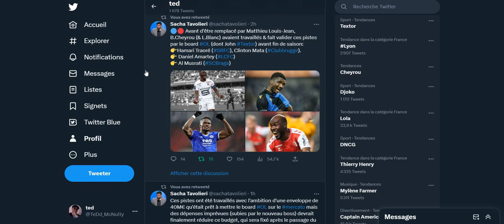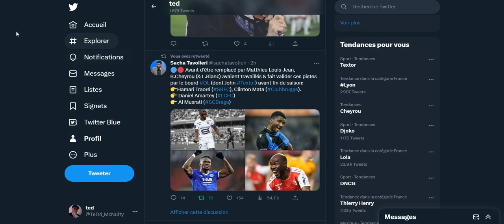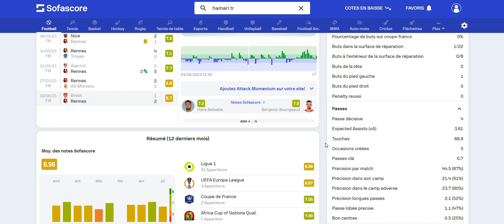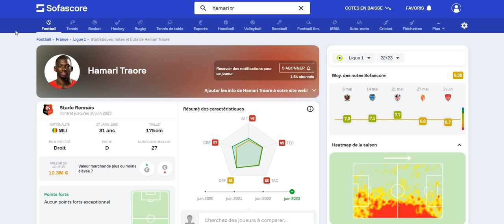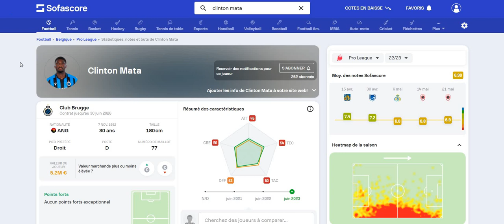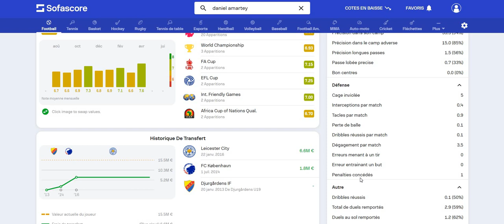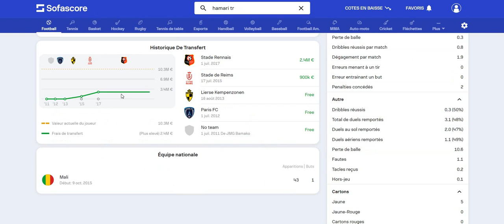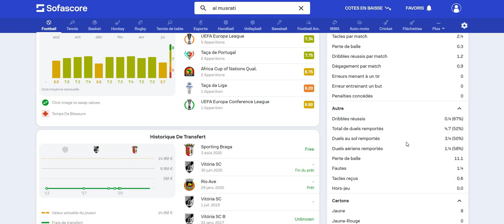Profils des 4 joueurs validés par L. Blanc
Sacha Tavolieri de RMC nous apprend que Laurent Blanc et le board Lyonnais a validé 4 profils de joueurs. Mais l'incertitude sur l'enveloppe budgétaire réelle et la restructuration en interne pourraient perturber ces plans.
Ajoutons:
Au poste de défenseur central, on peut ajouter la piste du croate Josip Sutalo (DinamoZagreb) - avec la bénédiction de Laurent Blanc (et Dejan Lovren...) - qui avait également été travaillée et faites valider par le board OL avant la fin de saison.